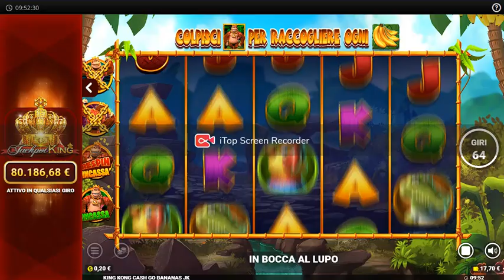Slot KING KONG CASH GO BANANAS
After winning 10€ I runawayed
Channel not for those whose age is under 18.
Sisal